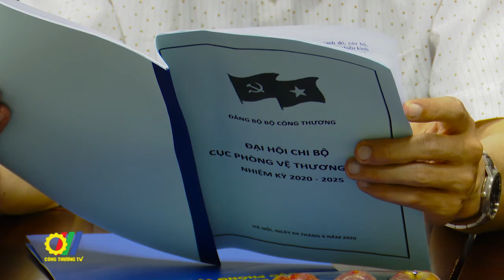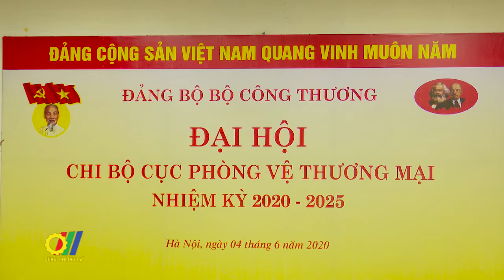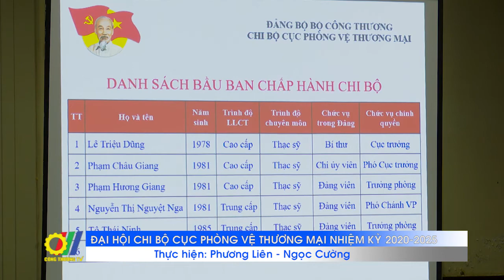Đại hội Chi bộ Cục Phòng vệ thương mại nhiệm kỳ 2020 - 2025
Chi bộ Cục Phòng vệ thương mại đã tổ chức Đại hội Chi bộ nhiệm kỳ 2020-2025 trong không khí cả nước thi đua lập thành tích chào mừng 90 năm ngày thành lập Đảng Cộng sản Việt Nam, chào mừng đại hội đảng bộ các cấp tiến tới Đại hội lần thứ XIII của Đảng, chào mừng Đại hội Đảng bộ Bộ Công Thương nhiệm kỳ 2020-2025. Đồng chí Phan Văn Bản - Phó Bí thư thường trực Đảng ủy Bộ Công Thương cùng các đồng chí trong Đảng ủy Bộ Công Thương đã đến dự và chỉ đạo Đại hội…